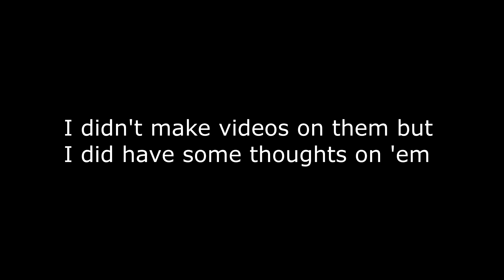Toussaint Escapades in Witcher 3: Blood and Wine - Black Title Cards